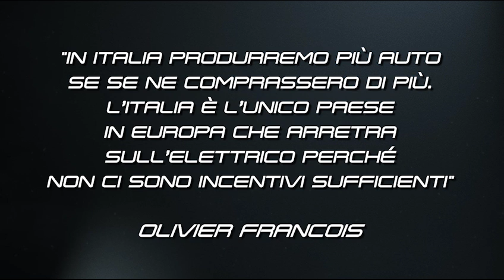AUTOMOTIVE WORLD 1° puntata dell'VIII Stagione - Olivier Francois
"In Italia produrremo più auto se ne comprassero di più. L'Italia è l'unico paese in Europa che arretra sull'elettrico perchè non ci sono incentivi sufficienti" Olivier Francois, CEO di Fiat e Abarth del gruppo Stellantis.